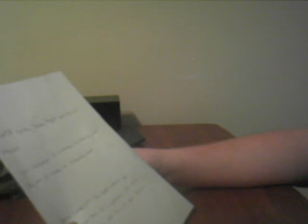Polish Military MUA Gas Mask ( uncommon )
I love you guys! haha